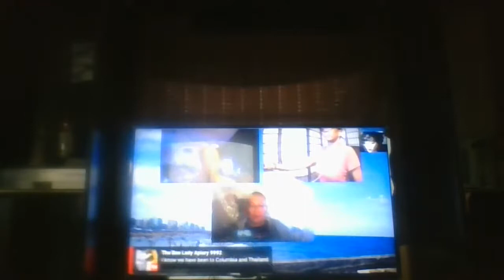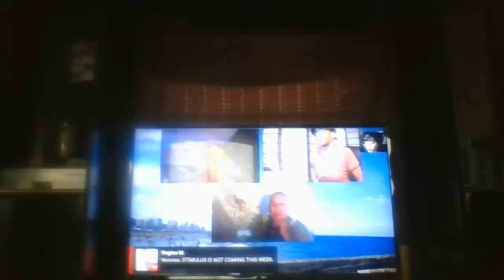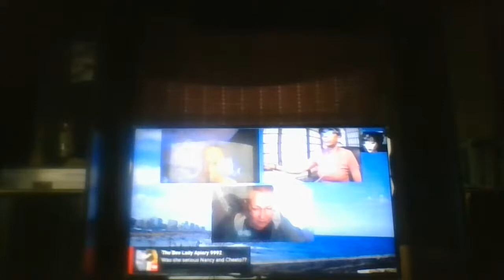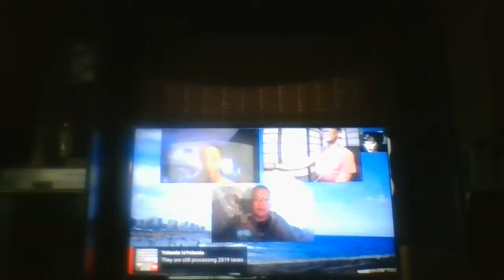Carolina Diamond productions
Welcome, everyone. Welcome to Carolina Diamond Productions Youtube channel A woman who loves God and cooking cash app:  $carolinadiamond77 cash appl:  $carolinadiamond77 I am a God-fearing woman Who is God-driven and God lead.  I love dogs and meeting new people.  My hobbies are cooking, singing, and taking care of my country and family.  Much Love.